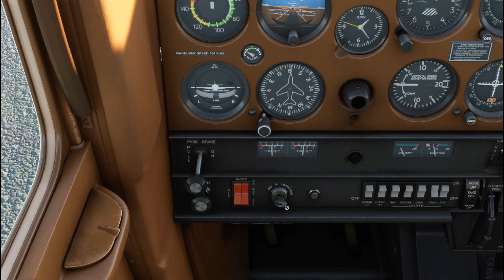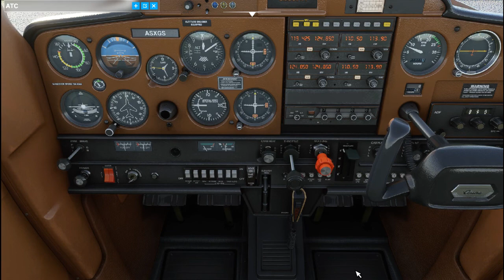Cessna 152 touch and go at Weston airport, Ireland. Microsoft flight simulator 2020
Cessna 152 touch and go and full stop landing and Weston airport. Please comment what you want to see next and I will try to fly that route.